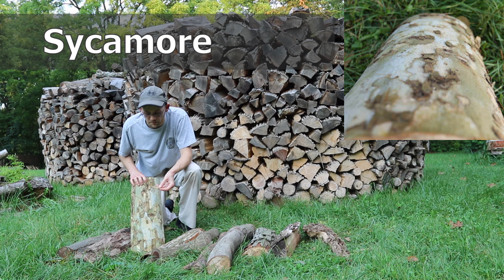Easy Tricks to Identify 9 Common Species' of Firewood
To learn more about firewood identification, check-out this article on the Burly Beaver blog

In this episode, Jon walks through identification tricks for a few common species of firewood. And each trick can be done without leaves! This is an important technique, given that firewood usually has to be identified without leaves since it's split and dried.